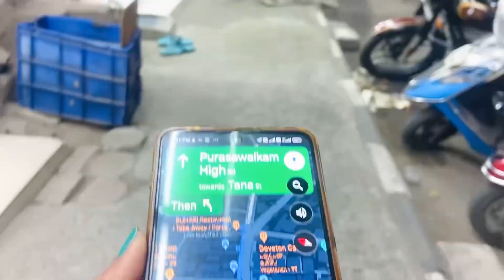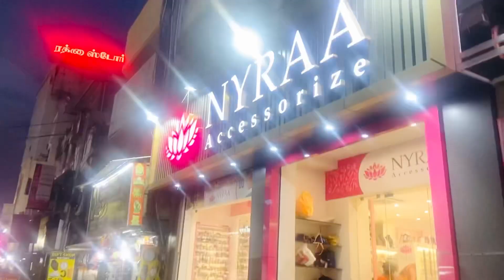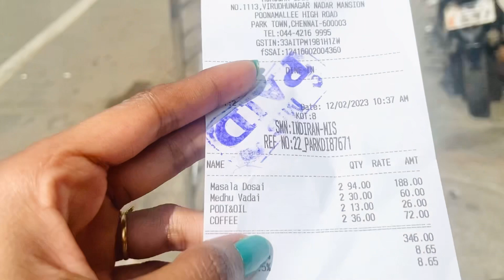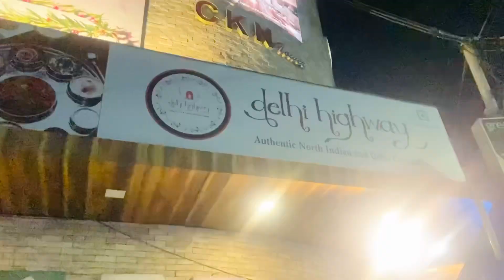Best places to shop Chennai | Anusha Raj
Had been to chennai on a weekend and covered almost all the shopping places there .